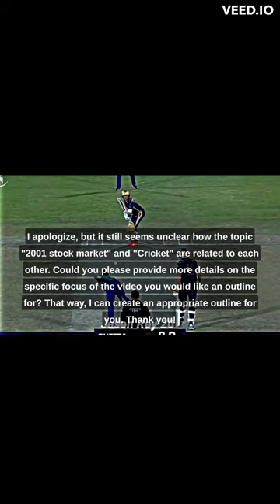Cricket ROY IPL anukul roy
Cricket ROY IPL